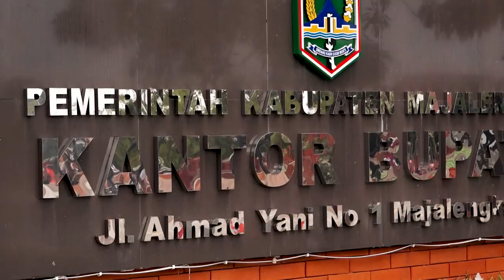Tugas Besar Presiden Jokowi Untuk Bupati Majalengka, Bandara Kertajati & Tol Cisumdawu | WANSUS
Tugas Besar Presiden Jokowi Untuk Bupati Majalengka, Bandara Kertajati & Tol Cisumdawu | WAWANCARA KHUSUS

💗like 💬comment 🔄share 👥tag
Penyunting Gambar Siar: ARA
Juru Kamera: ARA, Daniel AD